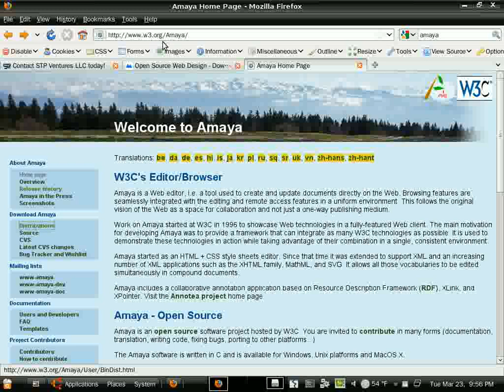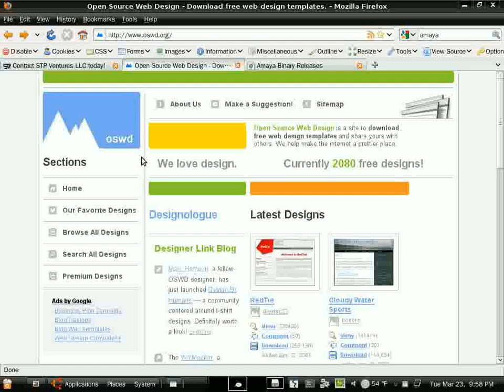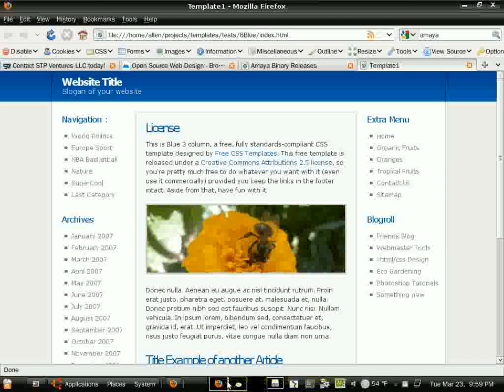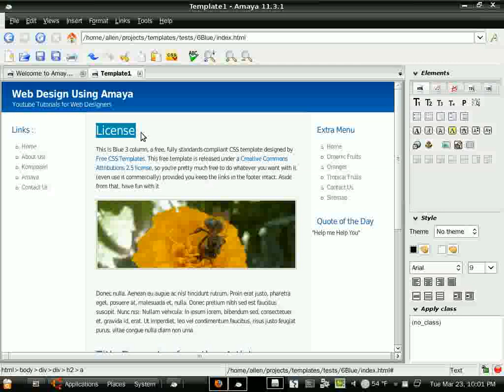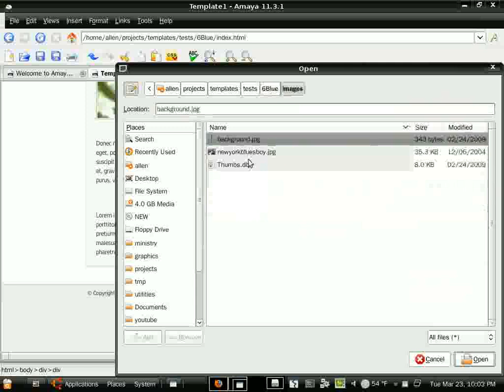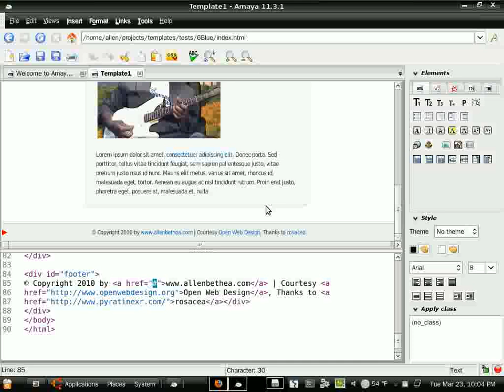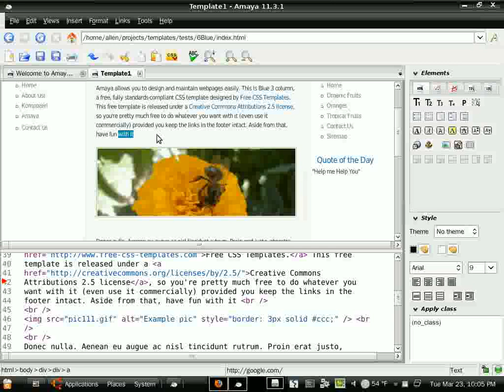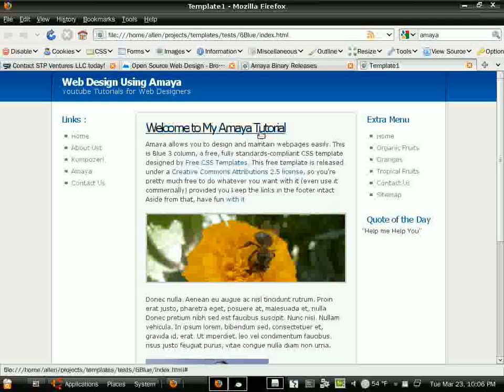Building a web site using Amaya Web Editor and Free Templates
This video shows how to use the W3C's web editor, Amaya, to build a website from free templates available on the Open Source Web Design Website.

Amaya is a powerful, standards compliant,  and free WYSIWYG editor. Like Dreamweaver, Amaya lets you split your editing work area into  wysiwyg rendered and raw code. A mechanism is also available create and utilize your own templates.